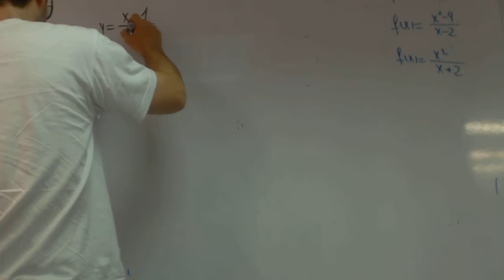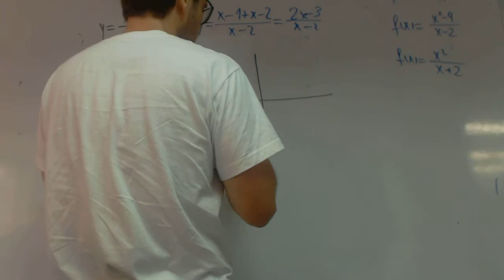Hiperbola reshulona franjamanela Matematicas 1 Bachillerato Academia Usero Estepona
Hiperbola reshulona franjamanela Matematicas 1 Bachillerato